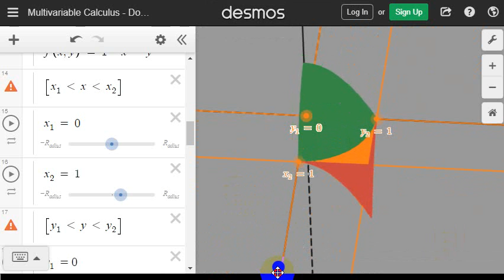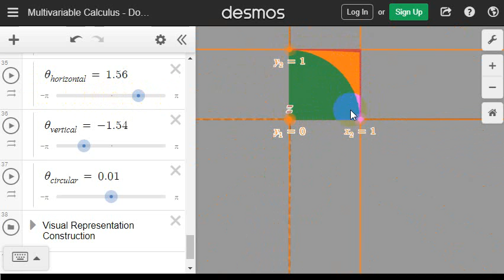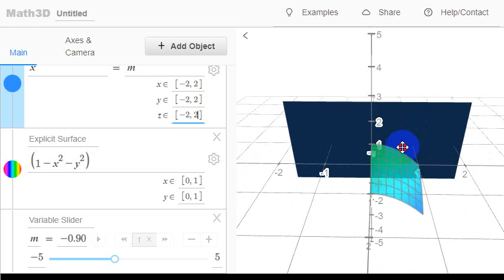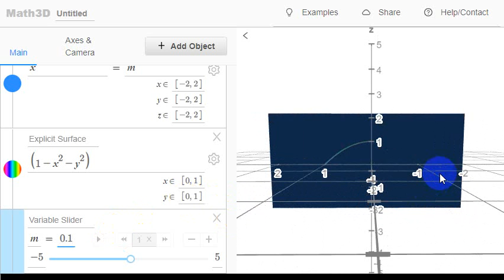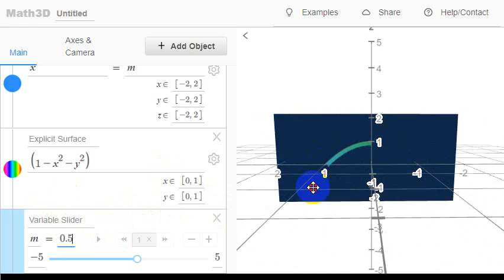03 A 02b Contoh Double Integration